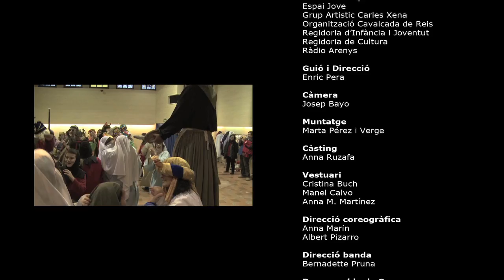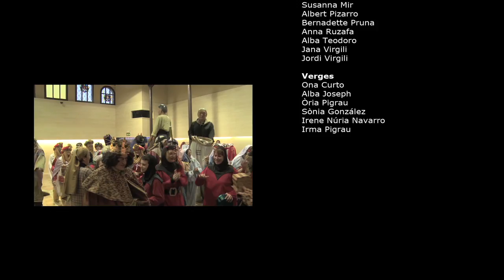Felicitació de Nadal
El Centre Cultural Calisay i tots els seus habitants, gegants, pastors i pastores, la Verge Maria, dimonis i follets, patges i reis felicitem les festes a tots els arenyencs i arenyenques amb aquest video que hem enregistrat.

Bon Nadal!!!